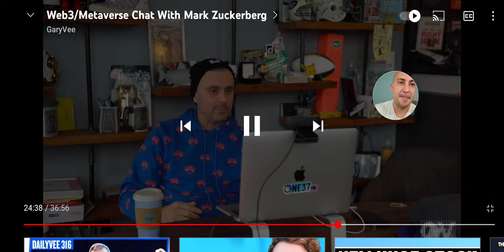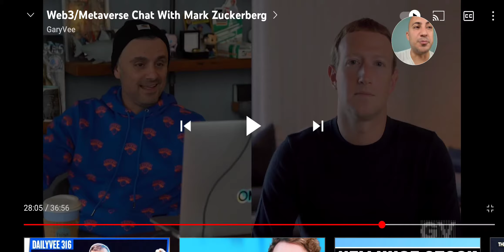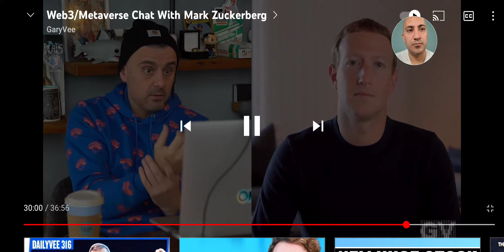GARY V OPINION ABOUT VEVE NFT AND METAVERSE INFERVIEW 🤔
Join Our collectables community now to discover the latest NFT, Veve, Sports Trading Cards, Comic & pop culture news.

big_collectables

Big Collectables Crew

(0:00)sports cards investing

(1:00)basketball cards investing

(2:00)baseball cards investing

(3:00)football cards investing

(4:00)nft investing

(5:00)nft

(6:00)metaverse

(7:00)marvel comics

(8:00)marvel nft

(9:00)Comics

(10:00)veve

(11:00)opensea

eBay where I Find Card Deals

Where I get My Sports Gear